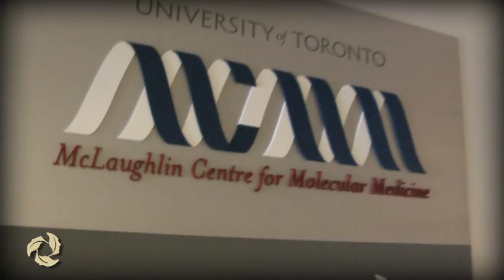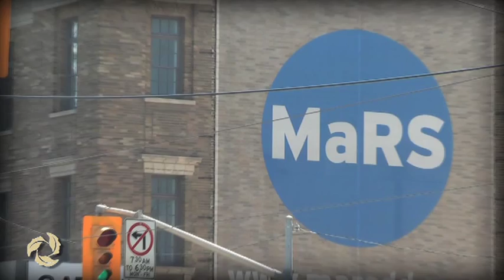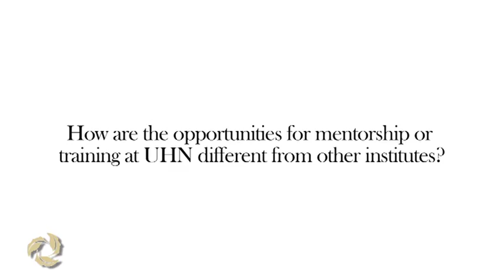Dr. Lakshmi Kotra, B.Pharm.(Hons), PhD - UHN Research Scientist Profile